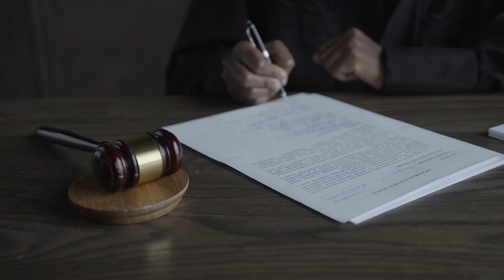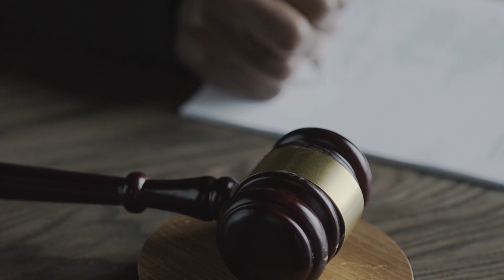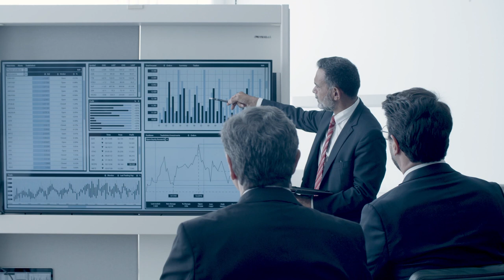PROJETO DE LEI QUE REGULAMENTA CRIPTOMOEDAS NA RÚSSIA É CONCLUÍDO!